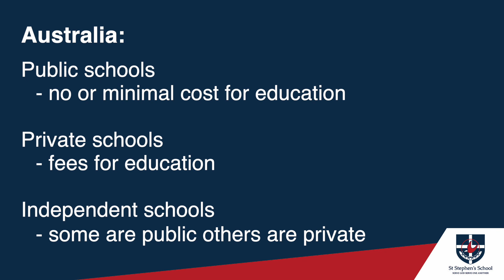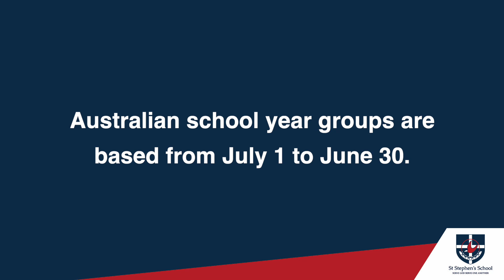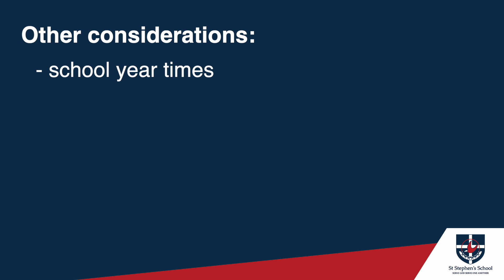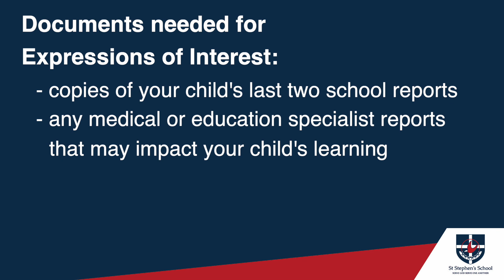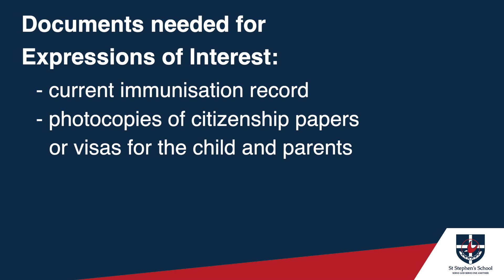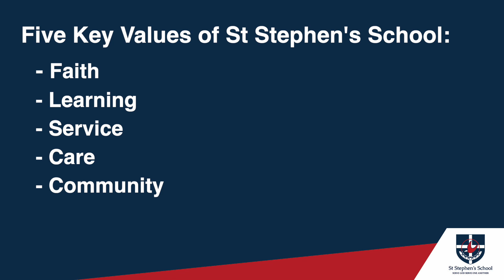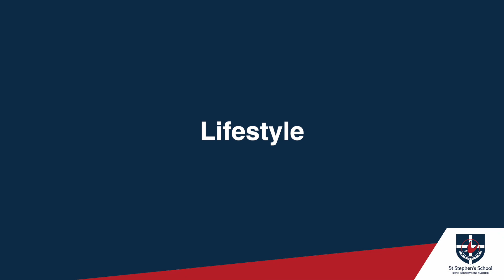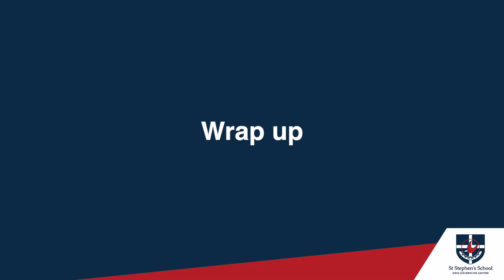UK Migration Expo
Thinking of making the move from the UK to Australia? Find out about Australia's schooling system, including what St Stephen's School has to offer your child in this presentation. Hear from industry experts about Australian education, housing, lifestyle and more.